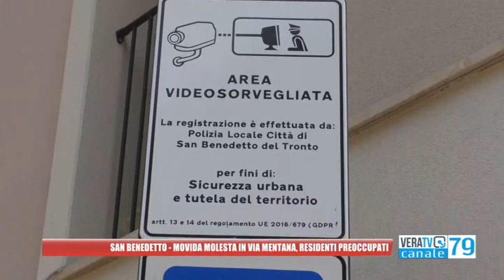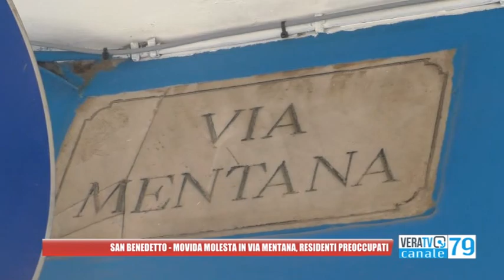San Benedetto - Movida molesta in via Mentana, residente preoccupati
Urla e grida nella notte, in pieno centro, tra sabato e domenica